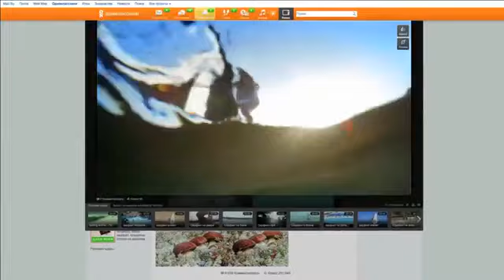PEOPLE & Odnoklassniki.ru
Актеры кастинг-агентства PEOPLE - Марина, Тарас и Никита снялись в рекламном ролике соц.сети "Odnoklassniki.ru"!